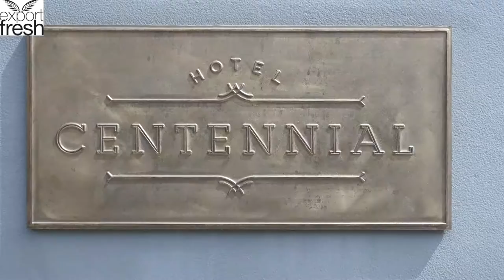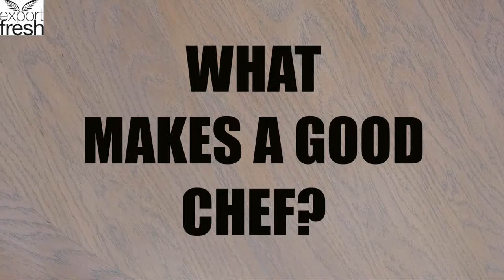Petite Bouche Chef of the month | Justin North